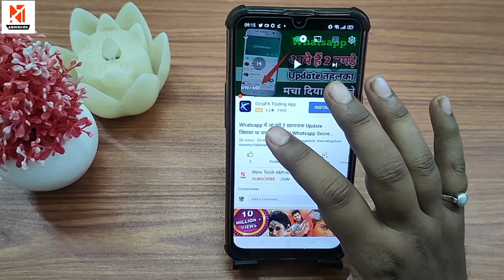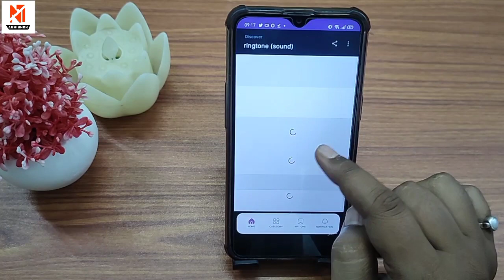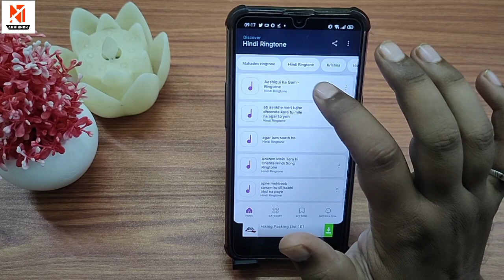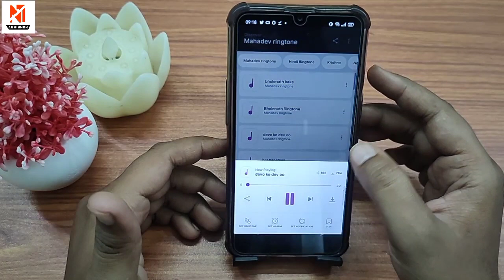Incoming Call Ringtone | Ringtones for Android | Instrumental Ringtones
Instrumental Ringtone
Instrumental Background Music
Instrument
Hindisongs
2022ringtone all ringtone apple ringtone amit bhadana ringtone aashiqui 2 ringtone audio main ringtone app for android ringtone arabic ringtone best ringtone bhakti ringtone bollywood ringtone bhojpuri ringtone bhajan ringtone bollywood song ringtone best 2022 ringtone bangla ringtone bgm ringtone bewafa ringtone cutter ringtone cutter app